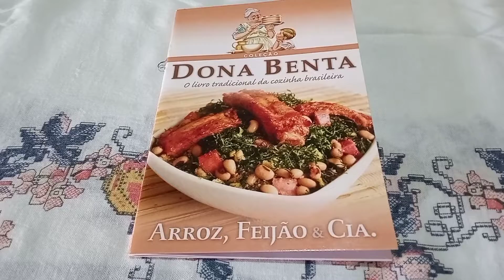Receita Dona Benta - Arroz de Braga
O vídeo de hoje é uma receita do livro Arroz, Feijão e Cia da coleção @DonaBenta

Ingredientes
150grs de bacon
800grs de filé de frango em cubinhos
150grs de linguiça portuguesa ( usei calabresa)
300grs de linguiça paio
4 tomates sem pele
500grs de arroz
7 xícaras de água

Meus contatos
caixa Postal 28
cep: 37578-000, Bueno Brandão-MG